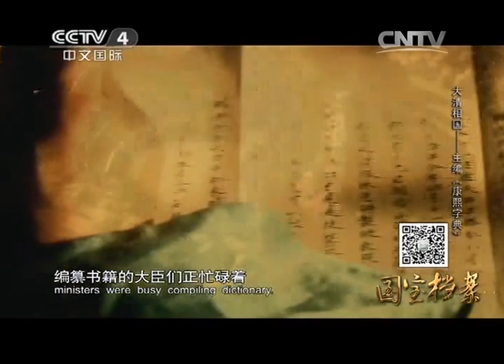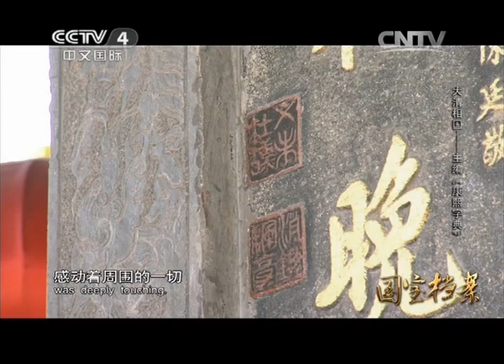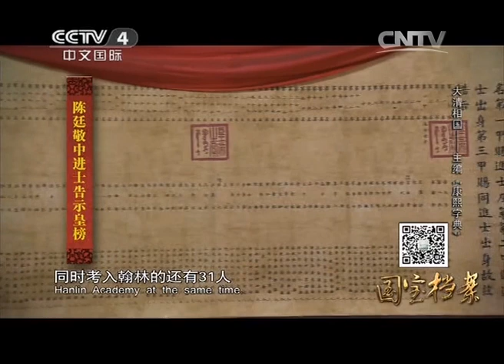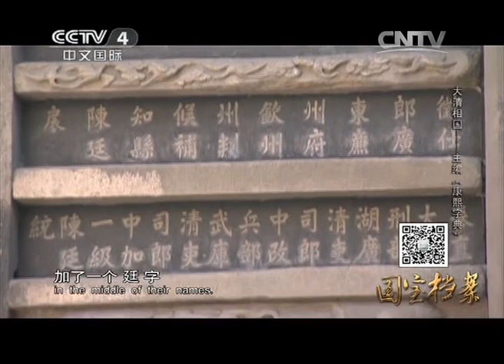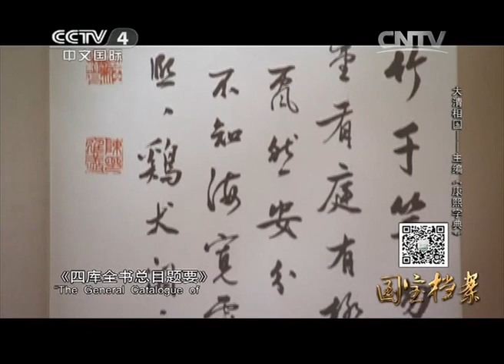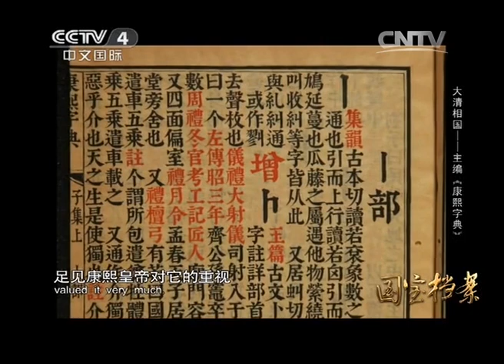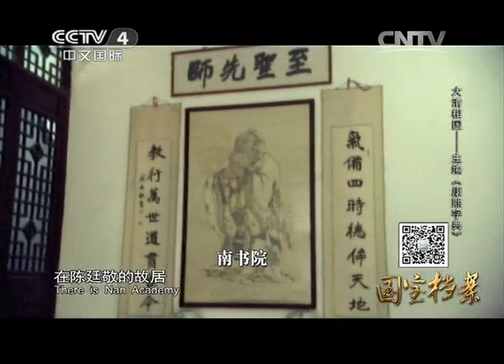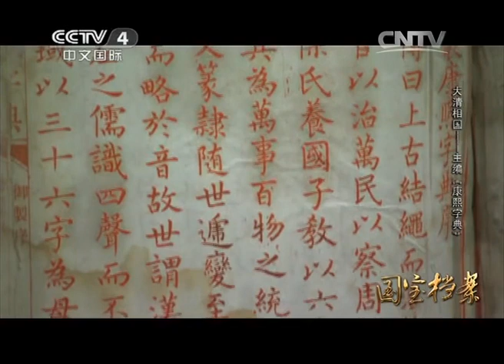究竟何方神圣？得顺治帝赐名，主编中国第一部官修字典【故宫·轶事】| 故宫600年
本期节目主要内容：
《康熙字典》，中国第一部官修字典，主编张玉书、陈廷敬。陈廷敬，原名陈敬，顺治帝赐名陈廷敬，文坛名士王士祯、汪琬曾受其举荐，为莫逆之交。陈廷敬一生参与编纂的书籍主要有《明史》、《佩文韵府》、《康熙字典》等，大多担任总阅官、总裁管等重要职务。